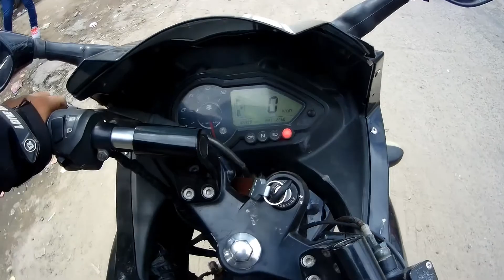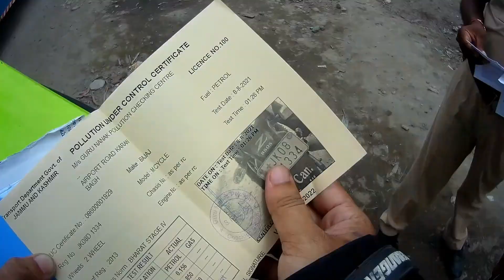Travel from Haryana to U.P. ( Saharanpur )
Guys hum kadharnath nhi ja saka kyu ka waha ka Sara rasta band ha. Google map bi koi rasta nhi bta rha. Hum na local sa bi pucha wo bi bole rha ha ka rasta band ha..
Guys next time try kra ga.

Aur new update jana ka lia ap hmra Instagram account ko follow kr skta ho

Instagram I'd.. ryz1997s